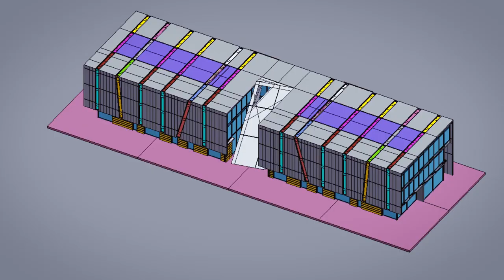3D Printing Desert Mall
3D Printing Desert Mall
Design and 3D Printing
By ARCH GRAPHIC 3D Printing Service in UAE

ARCH GRAPHIC 3D Printing in UAE